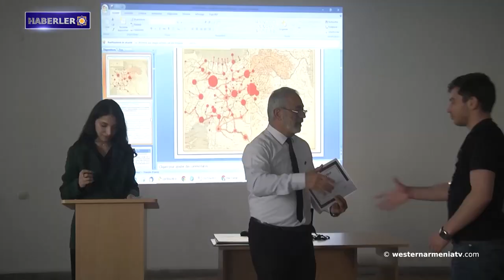ARMENOSİD Ermeni halkına karşı değil, tüm insanlığa karşı işlenmiş bir suçtur...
1. Batı Ermenistan hükümet sözcüsü Armenuhi Sahakyan’ın haftalık brifingi

2. Fransa, Azerbaycan'ı kınadı ve vatandaşlarına bu ülkeye seyahat etmemelerini tavsiye etti

3. İran, Zengezur Koridoru konusundaki pozisyonundan vazgeçme niyetinde değil

4. Ocampo; "Uluslararası hukuk var, onu uygulamak için daha uygun koşullarımız var, Artsakh nüfusunun geri dönmesi gerekiyor"

5. ARMENOSİD Ermeni halkına karşı değil, tüm insanlığa karşı işlenmiş bir suçtur... Meksika Senatosu, gelecekte işlenecek insanlığa karşı suçların önlenmesine katkıda bulunmuştur"

6. Akhalkalak Surp Haç Kilisesi'ne yapılan hac günü unutulmazdı

7. Batı Ermenistan Devlet Televizyonu “westernarmeniatv”yi destekleyelim

BANQUE DU BÉNÉFICIAIRE : 18206
SWIFT : AGRIFRPP882
IBAN : FR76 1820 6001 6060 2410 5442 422
BÉNÉFICIAIRE : Assemblée des Arméniens (AAAO)
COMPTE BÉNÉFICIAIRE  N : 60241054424